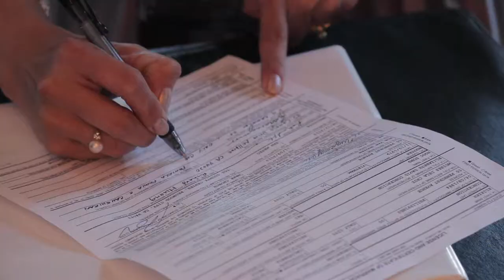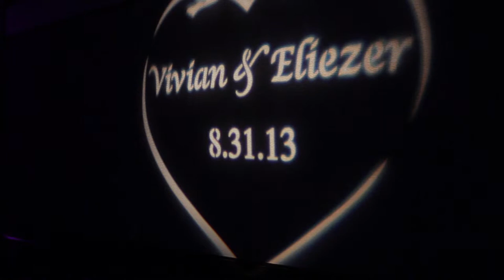Vivian+Eli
Wedding Music Video
Produced by EBVideography + Norcalfilmworks.com